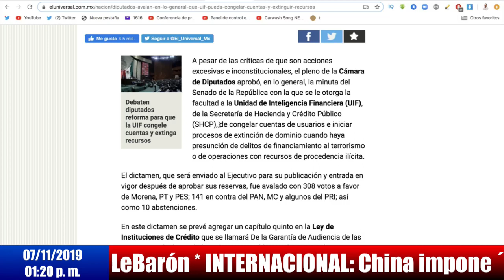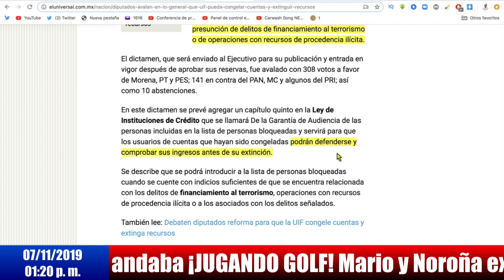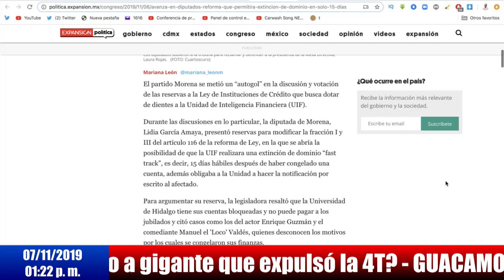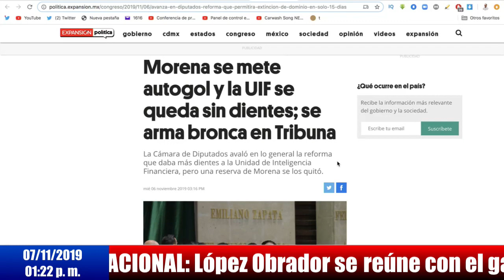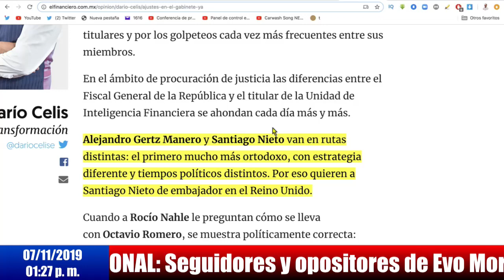Chamaquearon panistas a Mario Delgado. ¡Puso en riesgo ley anticorruptos!